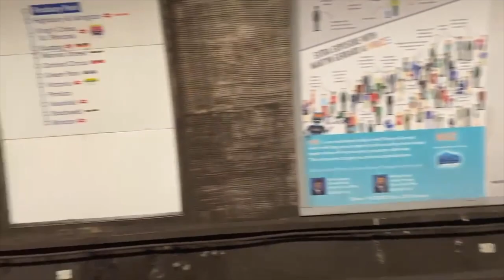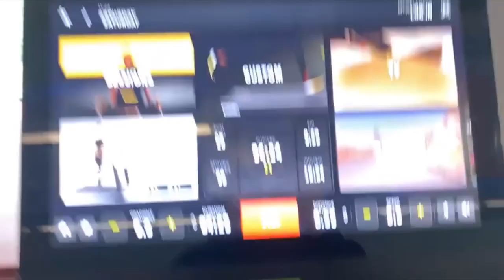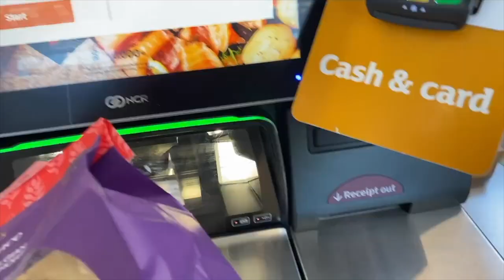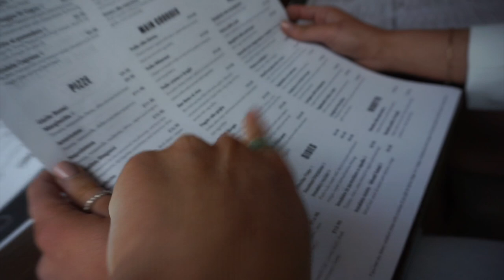THE BEST BANK HOLIDAY WEEKEND EVER!! vlog w my besties x